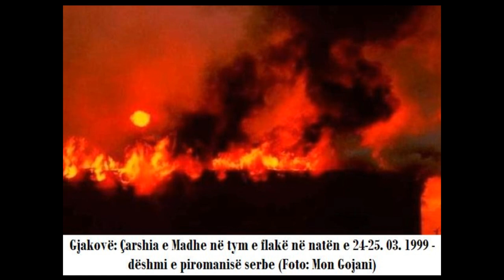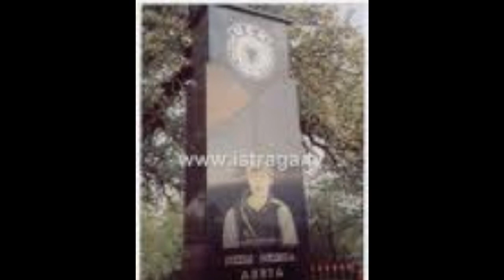Agim Gashi-Këngë për Bekim Berishën-Abea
Teksti-Faruk Tasholli
Muzika-Agim Gashi
Këndon-Agim Gashi